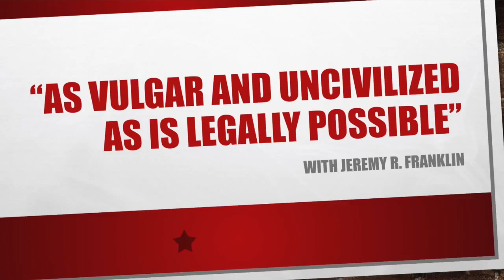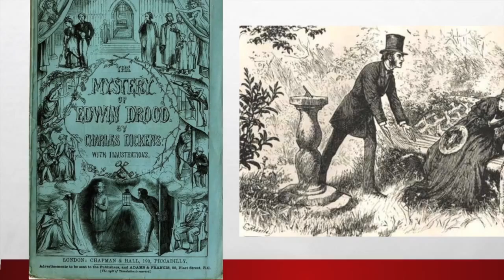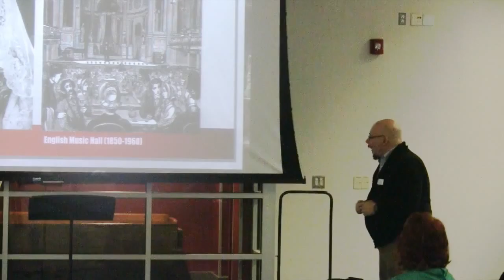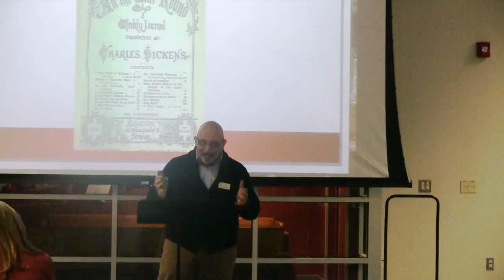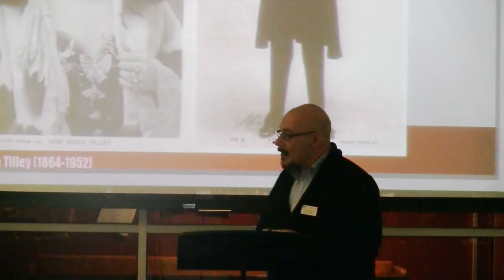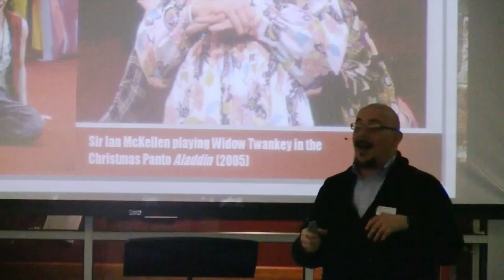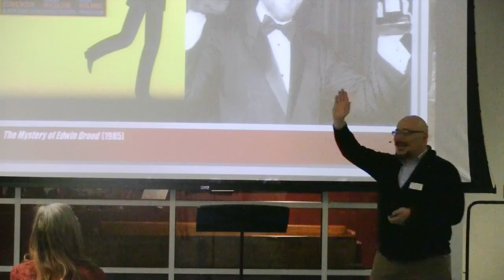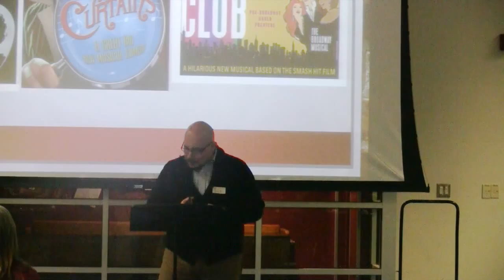Bravo Club Behind the Scenes Series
Video of a lecture by Jeremy R. Franklin regarding the background of Colorado Mesa University's 2016 production of Rupert Holmes' THE MYSTERY OF EDWIN DROOD!